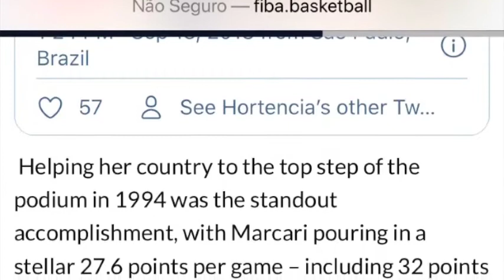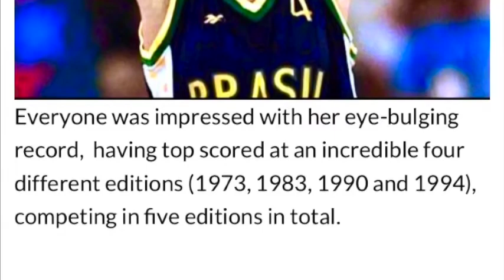FIBAWWC O Site da FIBA Postou um Video de Nosso Canal em seu site em homenagem a Rainha Hortência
The GOAT,MVP -Voto popular elege Hortência a melhor jogadora dos mundiais de basquete
Ícone do título brasileiro no Mundial de 1994, Rainha Hortência dominou a eleição popular organizada pela Federação Internacional de Basquete, conquistando 85% dos votos do público
Além de Jackson, Hortência teve como concorrentes estrelas da WNBA como as norte-americanas Diana Taurasi, Lisa Leslie, Maya Moore e Sue Bird; a australiana Penny Taylor, a tcheca Hana Horakova e a russa Elena Baranova. Hortência conduziu a seleção brasileira ao lugar mais alto do pódio no Mundial de 1994 anotando média de 27.6 pontos por jogo na competição, incluindo 32 pontos na heróica vitória sobre os Estados Unidos por 110 a 107 na semifinal.

Além de ter conquistado o ouro no Mundial, dois anos depois Hortência foi prata nos Jogos Olímpicos de Atlanta. A ex-jogadora é a maior pontuadora da seleção brasileira, com 3.190 pontos em 127 partidas (média de 24,9 por jogo). Hortência disputou cinco campeonatos mundiais da FIBA e duas Olimpíadas.

Hortência Female Michael Jordan  é eleita a melhor da história dos Mundiais em eleição organizada pela Fiba
TENERIFE (FIBA Women's Basketball World Cup 2018) - Fans have chosen Brazilian legend as the FIBA Women's Basketball World Cup  Greatest of All Time, aka GOAT.

Inducted into the FIBA Hall of Fame during 2007 (see main image), she was the only member among the star-laden list of contenders, to have this honor on her resume.

Marcari was the runaway winner in the poll as she collected more than 85% of the votes from fans, with Australia legend Lauren Jackson the next highest in the voting.

 Helping her country to the top step of the podium in 1994 was the standout accomplishment, with Marcari pouring in a stellar 27.6 points per game – including 32 points in the famous 100-107 win against USA to book a ticket to the Finals.